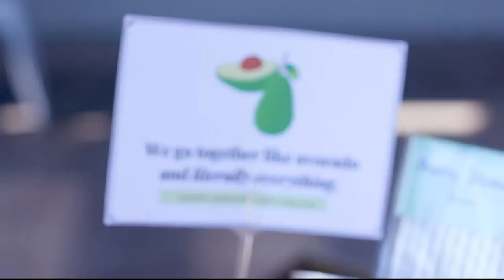We're Open: 406 Kitchen and Taproom